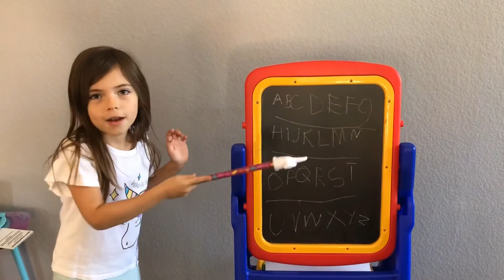Learning With Madison: Alphabet Zoo-phonics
Whether you are are in Kindergarten, preparing for it, or just want a review! Here are the zoo-phonics for the alphabet!